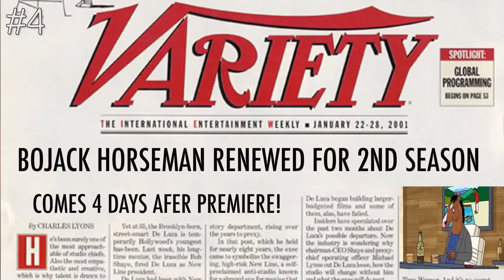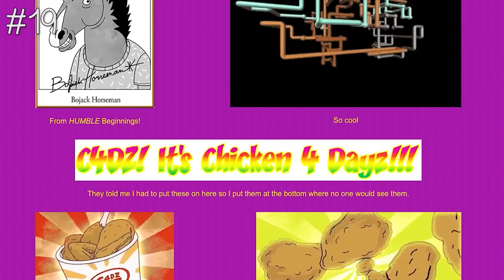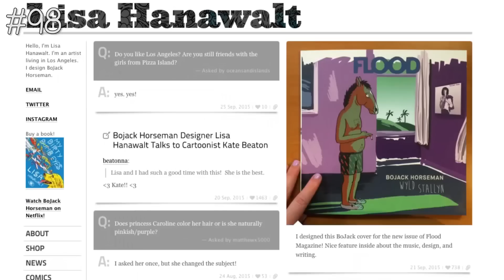107 Datos De BoJack Horseman Que DEBES Saber (Atómico #63) en Átomo Network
Puede que sea un imbécil autodestructivo con una obsesión en arruinar su carrera pero no nos cansamos de ver las aventuras del equino alcohólico favorito de todos: "BoJack Horseman".

Las series animadas cuentan la historia de un actor de antaño que, una vez que terminó su serie exitosa de los 90, trata de lograrlo de nuevo en Hollywood, con resultados bastante contradictorios. Pero mientras estabas pegado a Netflix viendo esta serie, probablemente te perdiste de algunos secretos y tesoros escondidos en cada episodio, así que alístate para emocionarte de nuevo, ya que en Atómico tenemos 107 Datos Que Debes Saber Sobre BoJack Horseman.

“BoJack Horseman" es propiedad de Netflix.

¡Haz click en todos los links!

Créditos
Música De Audiomicro
Here we Go like Drake de NicholasRubini

Versión En Español:
Traducción, Adaptación por Daniel García
Narrado por Hugo Hernández
Editado por José Moguel
Gráficos por Laura Guerrero
Produción: Alejandra Escutia y Benjamín Corza

Versión Original en Inglés:
Narrado por Dan Christmas
Gráficos y Editado por Matt Ferguson & Kristen Valdez